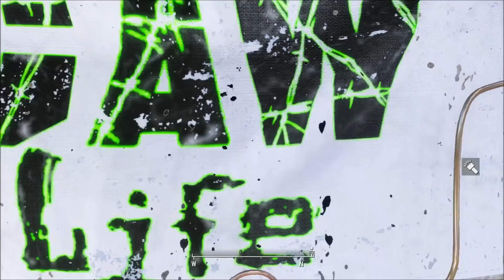Injustice 2 Wonder Woman in Fallout 4 Mod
Whats up Lifers? Im going to start releasing a certain amount of mods a week scheduled, that way to keep production of the mods swift and precise and also to give me time to fix bugs in already released mods. Im thinking 3 to 5 outfits a week depending on work load and life :)

Let me be clear about a couple things if I may. First, I have not or do not claim these are my models.. Clearly these come from other games. All I do is take the model maybe edit it to my liking and make it work in game. NONE of my outfits come from Nexus or any other modding site as such. I used to port mods from Nexus with the permission of the MA but still got blacklisted and called a thief. So i wont port other peoples mods ever again. Second, if you dont like my mods, move along. Your negative comments will be deleted and you will blocked from commenting. Everyone is entitled to an opinion.If its not constructive your opinion and you are not worth my time. Finally, please enjoy these. I originally only made these for myself but figured the people on XBox kept getting shut down on mods when PC can have any mod available.